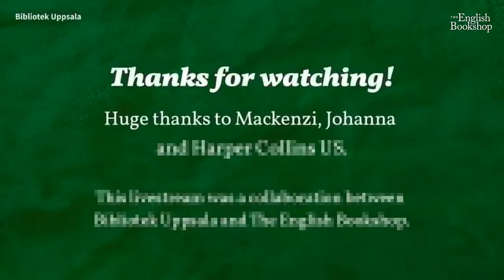Meet Mackenzi Lee – online author event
Mackenzi Lee is the New York Times bestselling author of "This Monstrous Thing", "The Gentleman’s Guide to Vice and Virtue", "The Lady’s Guide to Petticoats and Piracy" and "The Gentleman’s Guide to Getting Lucky".
Hear her talk about her books and writing, together with culture writer Johanna Lundin. A partnership program between Bibliotek Uppsala and The English Bookshop.